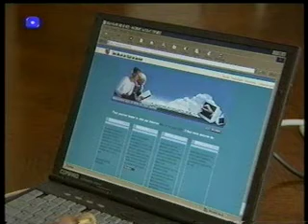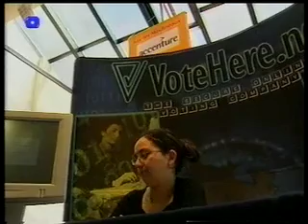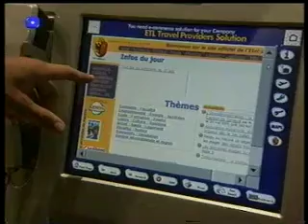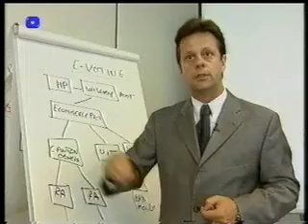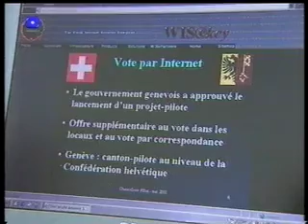e-voting Geneva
e-voting Geneva TJN TSR